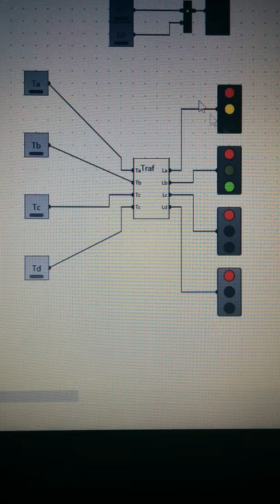Traffic light CS223 Architecture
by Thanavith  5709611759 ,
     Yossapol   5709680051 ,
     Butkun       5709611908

to Ajarn Wasit Limprasert

grade A  Please :))